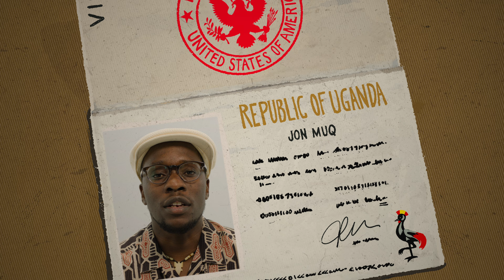Jon Muq - "Flying Away From Home" [Official Music Video]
Directed, Illustrated, and Animated by Amos David McKay (Two Headed Boy)

Follow Jon Muq:
  / jonmuq
  / jonmuq
  / jonmuq

Executive Producer: Stacey Wilhelm
Director of Photography: Taylor Camarot
First Assistant Camera: Erik Gatling
Gaffer: Peter Klemek
Key Grip: Daniel Leonard
Dolly Grip: Josue Segundo
Production Assistant/Photographer: Devon Hutchins
Thanks to Hyper Kids Africa